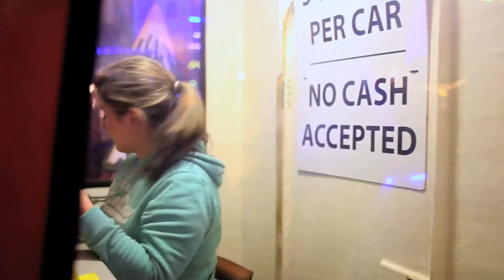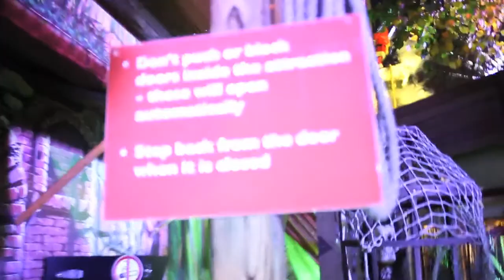Little Racer - 'The Town'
The Town is the b-side to Little Racer's debut single ''Split for the Coast'' out on Young and Lost Club records.